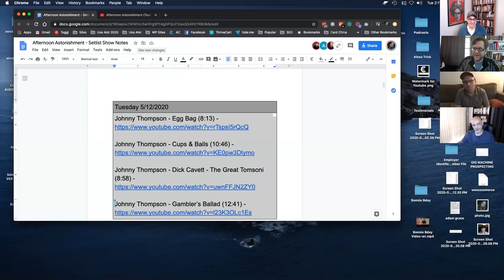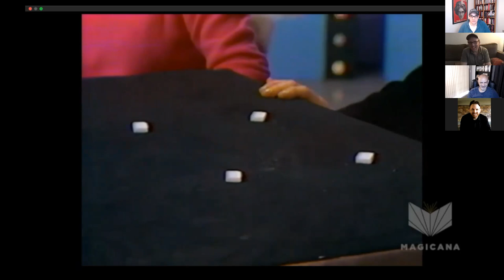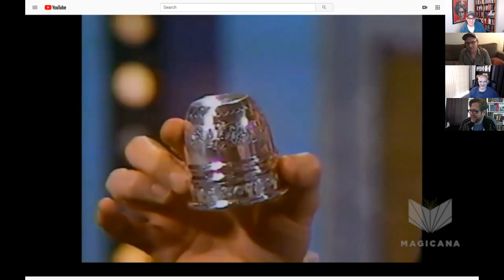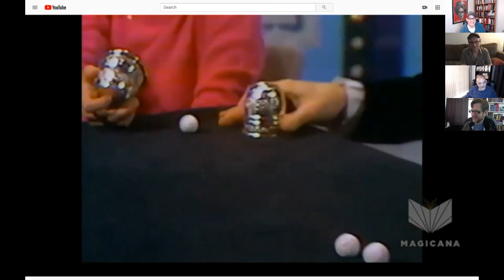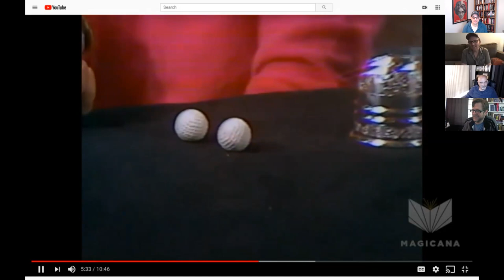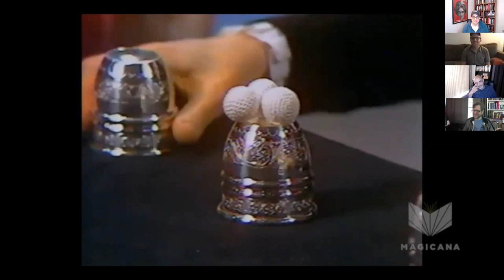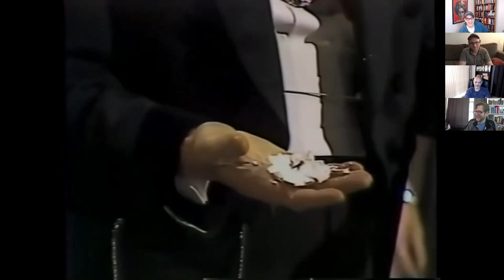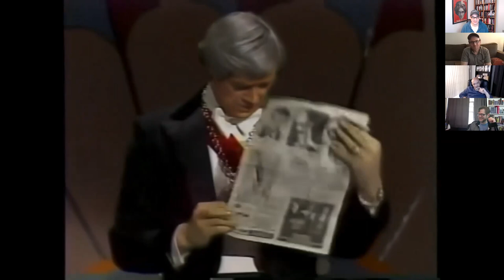The Classic Magic of Johnny Thompson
In this video you will see...The Classic Magic of Johnny Thompson

In case you don’t know me, here’s the short version:

I’ve been performing and creating magic for over 20 years. Some people would say I’m widely considered one of the world’s top sleight-of-hand artists, but I’d never be so bold ;)

This YouTube channel is just ONE of the ways me and my team are trying to ‘give back’ to the incredible magic community. You can enjoy more of my magic here:

If you read this far, you deserve something special

One of magic’s greatest effects—The Hummer Principle is a 3-stage self-working showstopper you can use RIGHT NOW. Get this routine (worth $20) FREE: